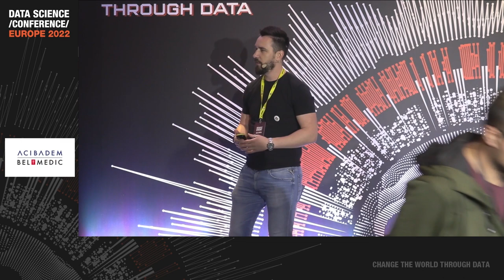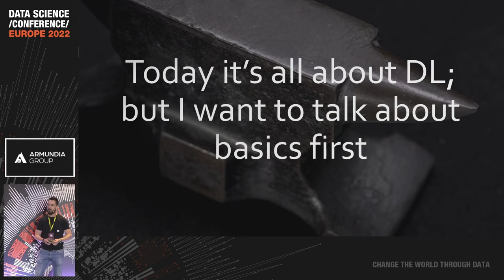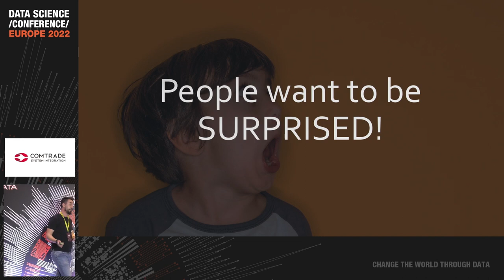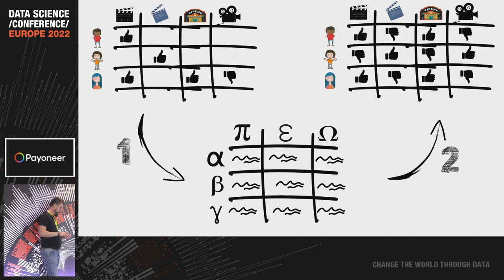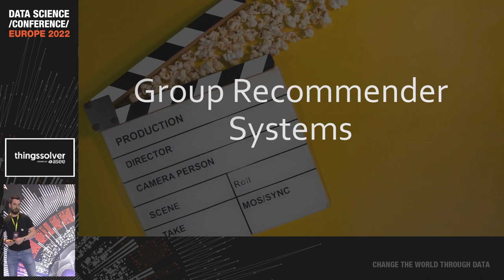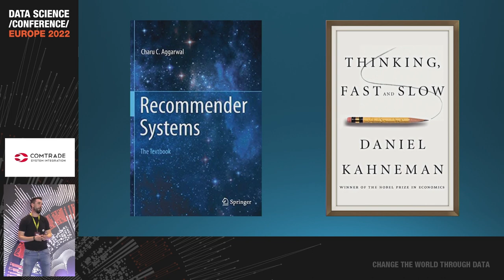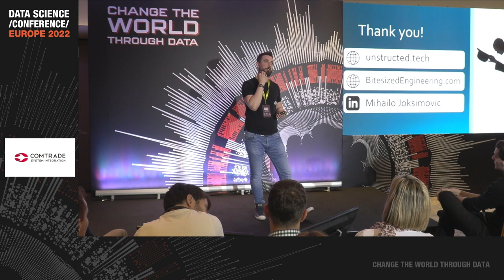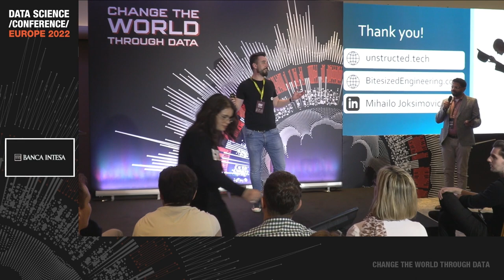Let's talk about Recommendation Systems! |Mihailo Joksimovic | DSC Europe 2022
We've all heard about Data Classification, Labelling, Clustering, etc. All good! But what about building decision-making assistants AKA Recommendation Systems? Ever heard of them? No?
Great!
They started by summarising the Data Classification algorithms, then proceed to talk about Sparse Matrices, Content-based filtering, and Collaboration models, and finally culminate with the state-of-the-art systems Matrix Factorization techniques used at Netflix - SVD and PCA.

This speech by Mihailo Joksimovic was held on November 17 at Data Science Conference Europe 2022 in person in Belgrade.